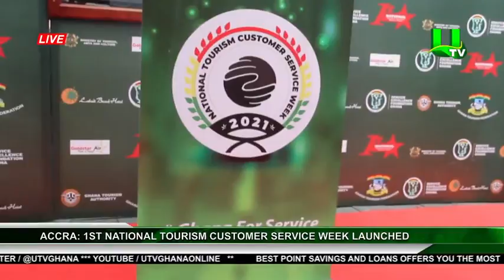Accra: 1st National Tourism Customer Service Week Launched